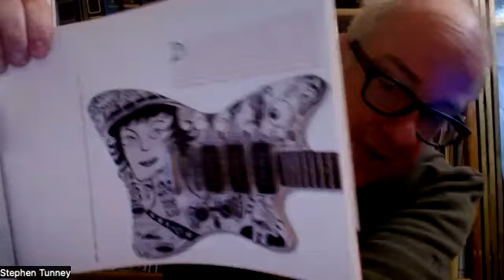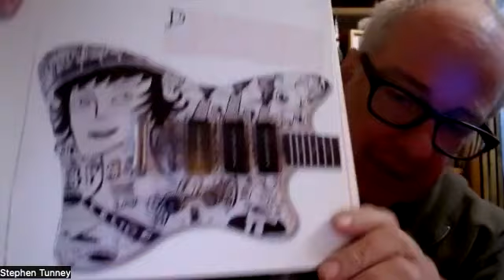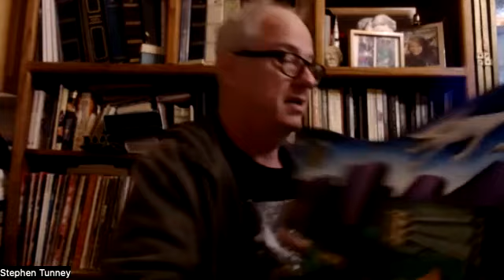PREVIEW Life Long Insomniac (W/ Stephen Tunney AKA Dogbowl)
At the end of November, friends of SP Newton Gallery hosted an exhibition of paintings and cartoons by American artist Stephen Tunney. Many of those in attendance likely had no idea that these disorienting, vivid, and fantastical images were made by the same Stephen Tunney behind the indie rock solo project Dogbowl. When Stephen plugged his guitar in to perform some of those songs, the image completed itself.

Indeed, Tunney has had a long and fascinating career, from playing guitar with cult band King Missile, recording with godhead of New York weird music Kramer, writing what has been called one of the "most disturbing novels ever written in" with a novel called Flan, to writing and playing songs as Dogbowl, it's a career that a two hour conversation couldn't possibly do justice to.

Nevertheless, Adam here is going to try...